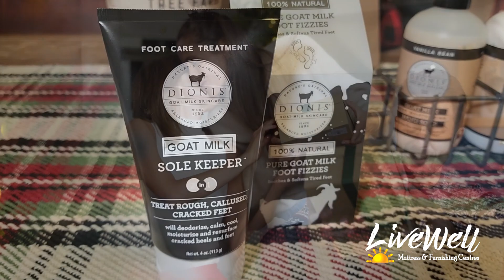Dionis Goat Milk Skin Care Products Holiday Short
Looking for a great stocking stuffer idea? How about Dionis Goat Milk Skin Care products.  They are amazing on your skin; the lotions soak right in and don't leave a greasy feel.  The lip balms are great for helping to heal wind-chapped lips, and the foot care products are the best.  Come in today and try out these great skin care products.